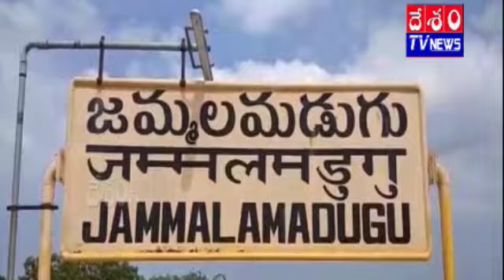Farmer Died Due To Electric Shok In Sirigepallii Village Jammalamadugu @DESHAMTV NEWS